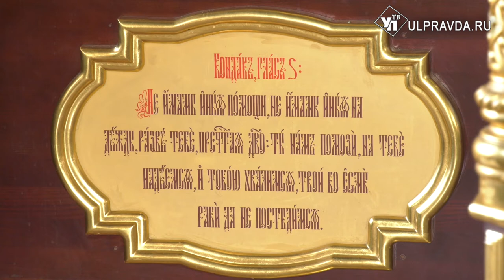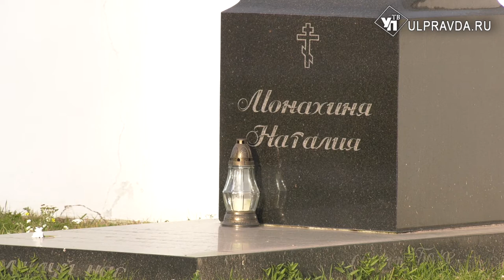Святыни земли Симбирской. История Жадовской пустыни от истока до наших дней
Жадовский мужской монастырь расположился среди лесистых холмов Барышского района на самом краю Ульяновской области недалеко от рабочего посёлка Жадовка. Отсюда пошло и название. Подъезжаешь со стороны Барыша, и обитель раскрывается, как на ладони. Осенью она особенно хороша, окутанная золотистой листвой деревьев.